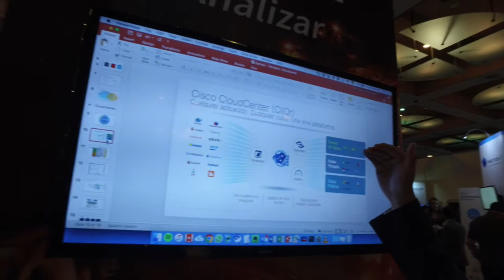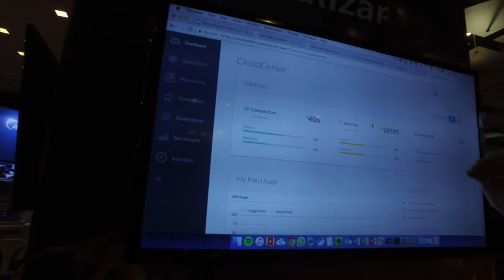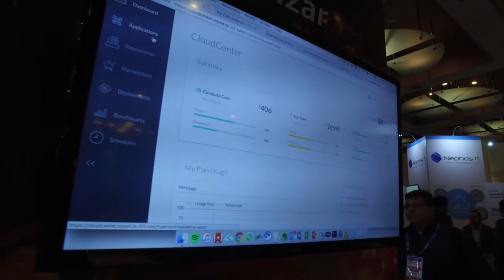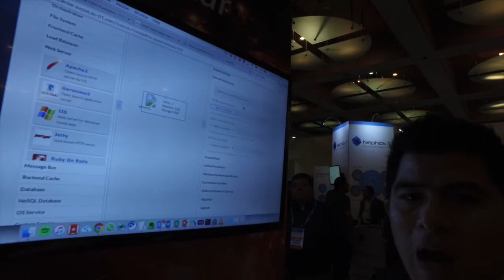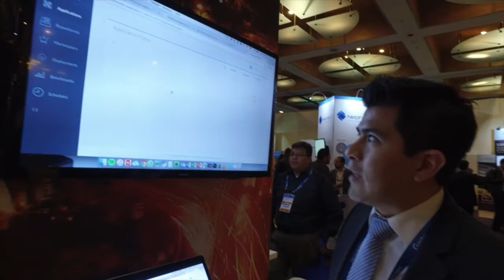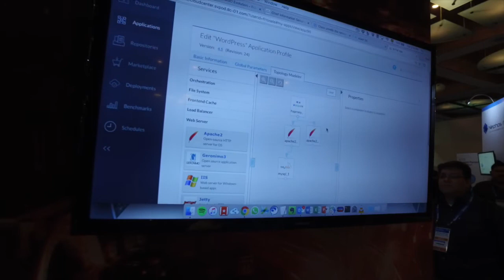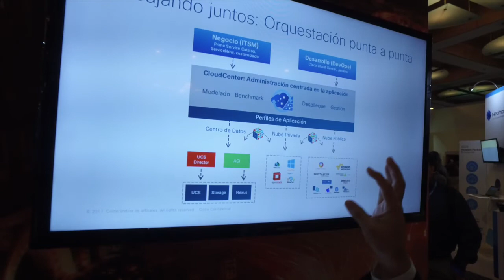Demo de Cisco CloudCenter: Simplifica tu nube híbrida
Recientemente participamos en el evento Gartner IT Infrastructure, Operations & Data Center en Ciudad de México, donde nuestros expertos dieron a conocer innovadoras soluciones.
Francisco Rosales, ingeniero en sistemas para sector púbico, nos explica cómo funciona Cisco CloudCenter.